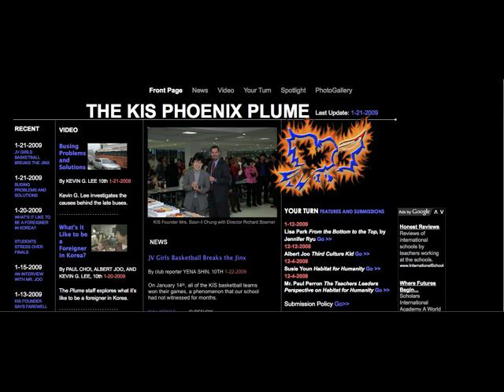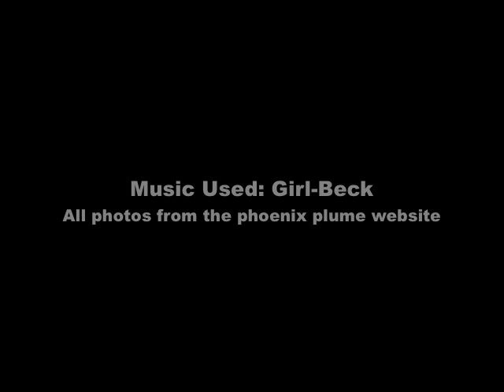Week-in-Review #1 (Semester-In-Review)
First Week in review